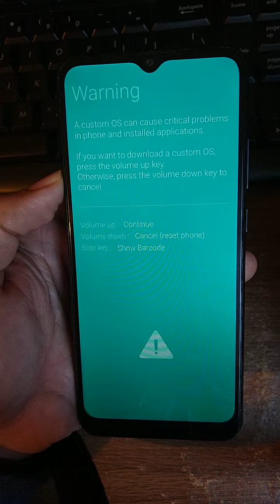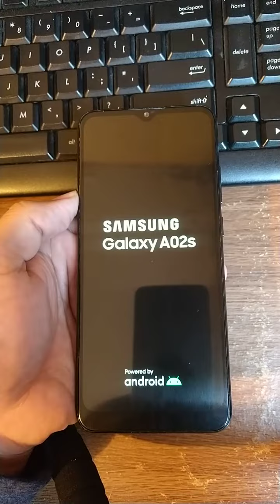Mi Teléfono Samsung Se Puso Pantalla Azul 😰 Warning Modo Download Descarga / Solución 2024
Mi Teléfono Se Puso Pantalla Azul 😰 Warning Modo Download Descarga / Solución 2024